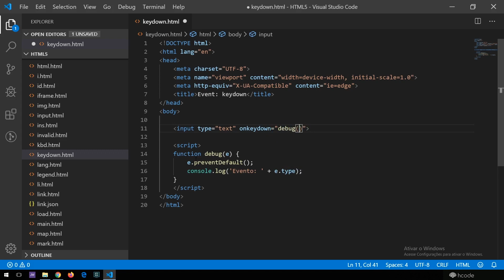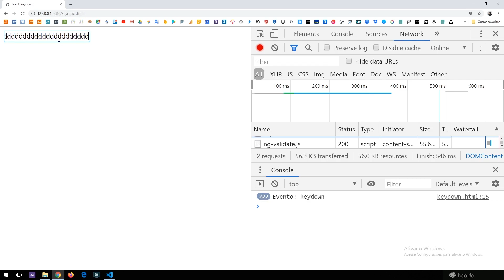Evento keydown do HTML 5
Conheça o evento keydown do HTML 5.